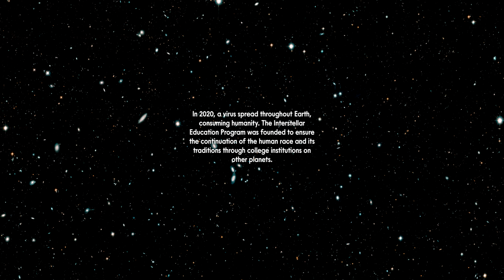Stellar Education - A 360 Short Film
This is the Bachelor of Fine Arts Senior Thesis narrative short film created by Mitchel Johnson along with Noah White and Wade Stanton. This film was captured on a 360 camera during the height of the COVID-19 pandemic in Los Angeles in January 2021.
The purpose of creating a 360 narrative for this story is to adapt the videos into an online, virtual escape room that will be featured on The Room LA's ) where audiences will have to fix the ship themselves, or else they'll fail and have to try again.